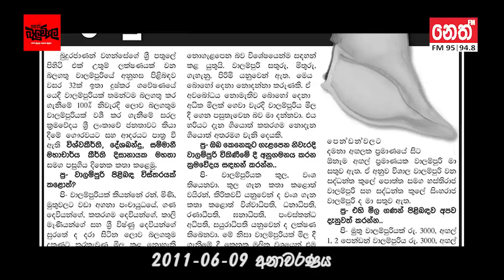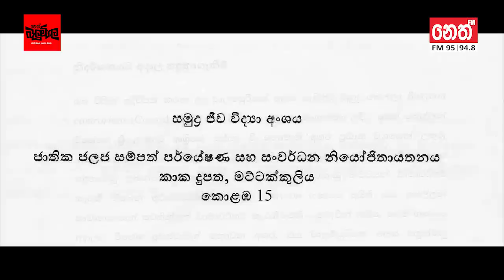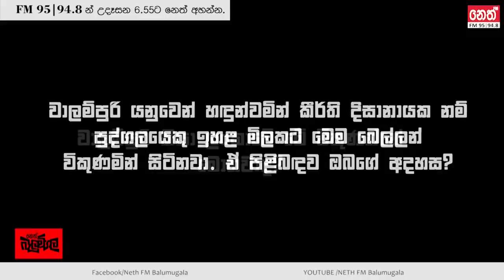Neth Fm Balumgala - වාලම්පුරි මගඩියෙන් පත්තු වූ කීර්තීගේ තවත් සෙල්ලම්